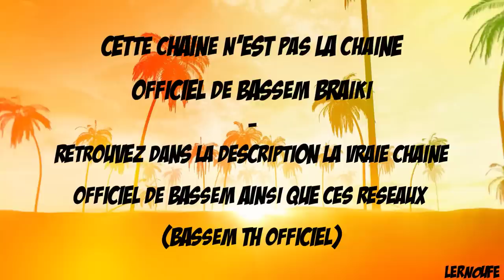Best-Of De Bassem #67 💥